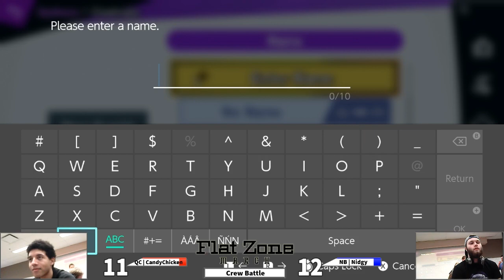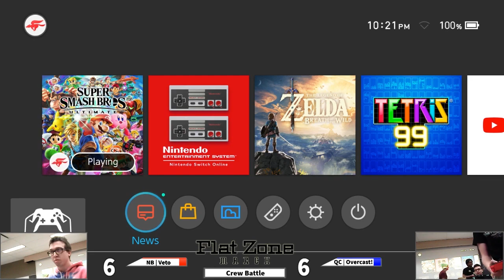Regina vs. North Battleford - Crew Battle - Flat Zone Mar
Saskatchewan Smash